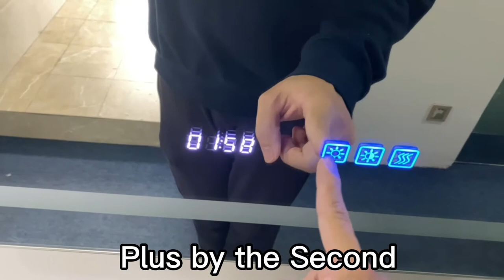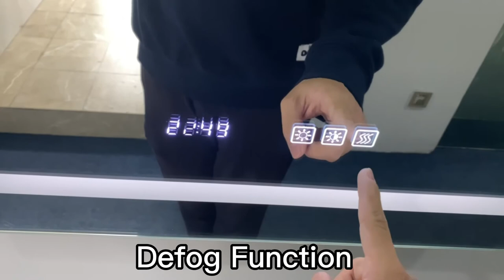LED Bathroom Mirror with clock and temperature display.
This video will show how to set the clock.